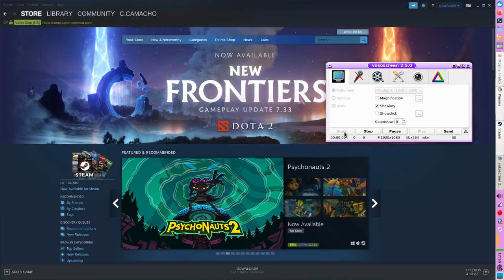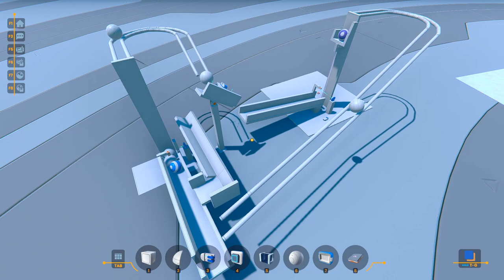Plasma (the game)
If you like building Heath Robinson like machines this is the game for you, much fun!